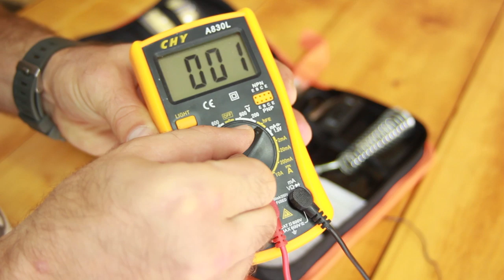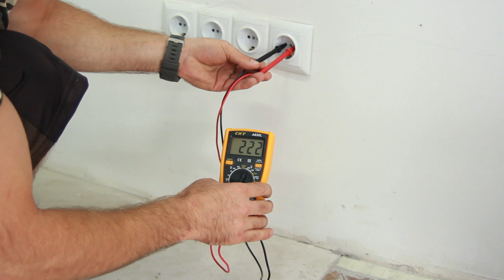Интересный и Полезный инструмент в Дом или Мастерскую с NEWCHIC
Всем привет. Сейчас с вами рассмотрим интересные инструменты для тех, у кого руки растут из нужного места.